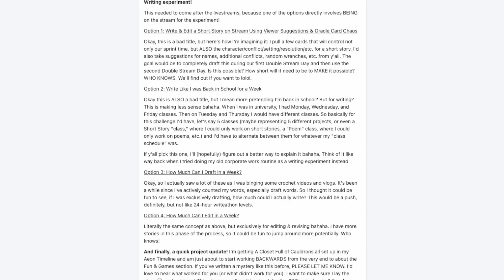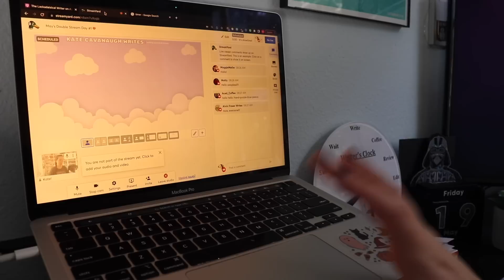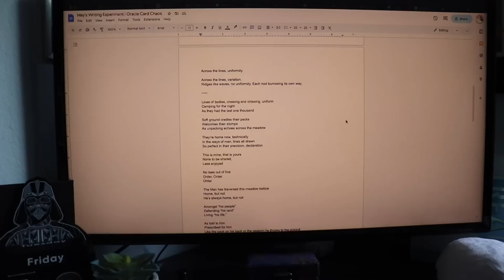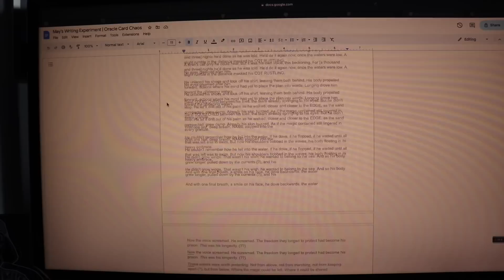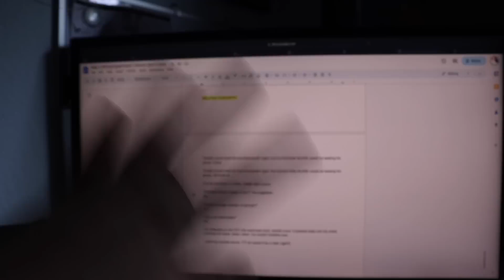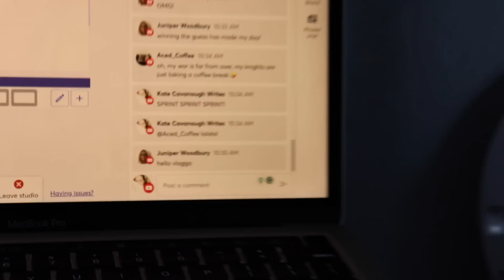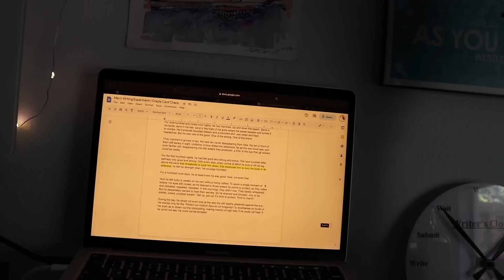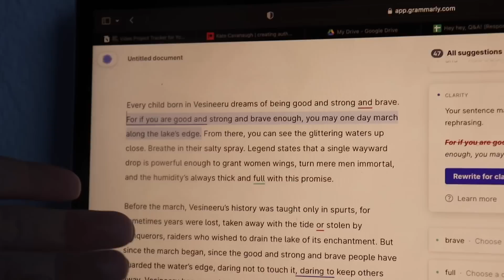writing, revising, & FINISHING a short story entirely on streams | I ALMOST QUIT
The plan was simple: brainstorm, draft, revise, and edit a short story entirely on stream. My silly self thought it would take only two. (who knows why). Five streams later and I finally have a completed short story and a BOAT LOAD of lessons learned.

Would you ever attempt something like this?
Have you ever started writing a story and then realized the idea itself needed way more contemplation??
If you're someone who enjoys using prompts, how often do you start/stop before you find the right pathway to take? Do you brainstorm a couple options and then choose? Try one story, dislike it, start brainstorming again? LET ME KNOW.

Check out the completed short AND a link to the Google Doc where I drafted everything (including the ridiculous brain dump poem)

💌  S N A I L   M A I L   M E  :
607 E. Blanco Road